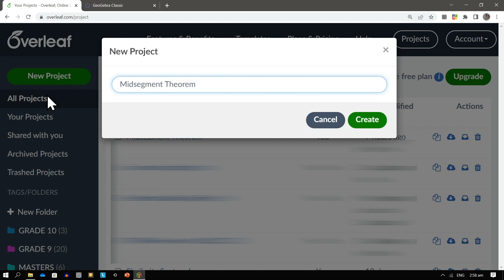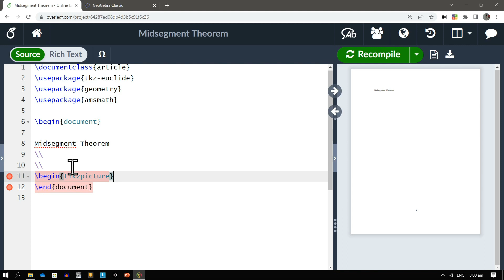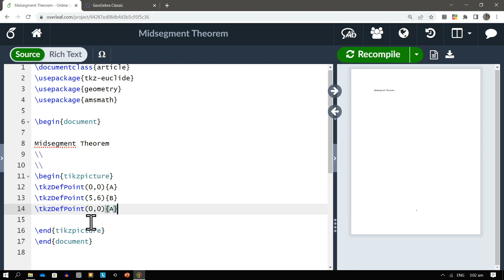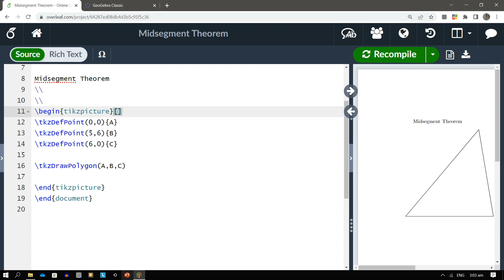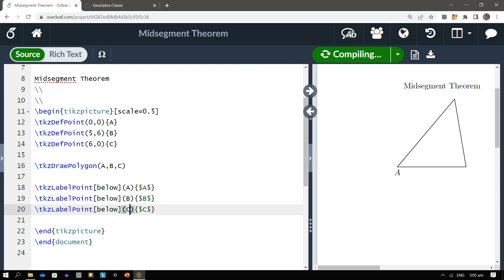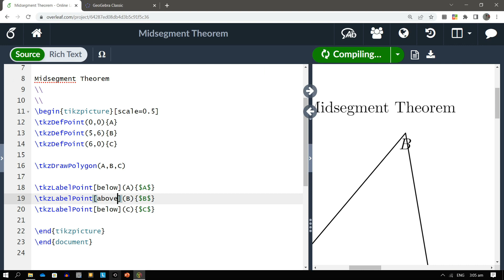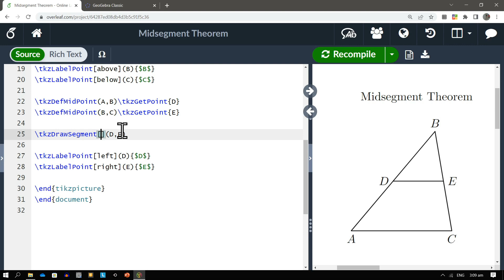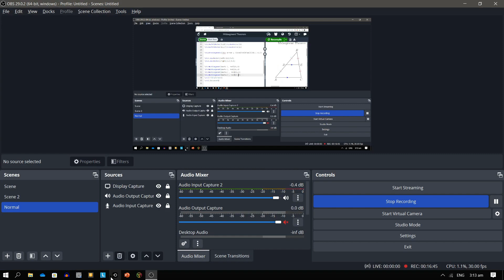How to find the midpoint of a Segment in Latex (tkz-euclide package)